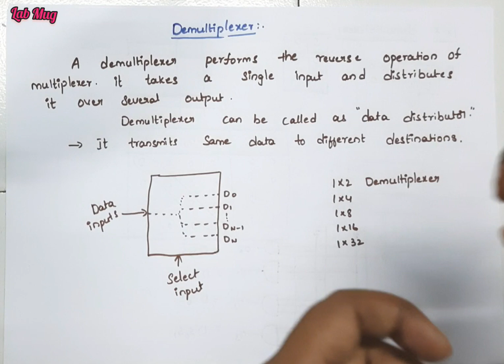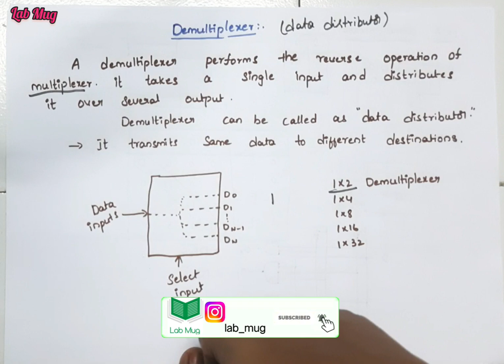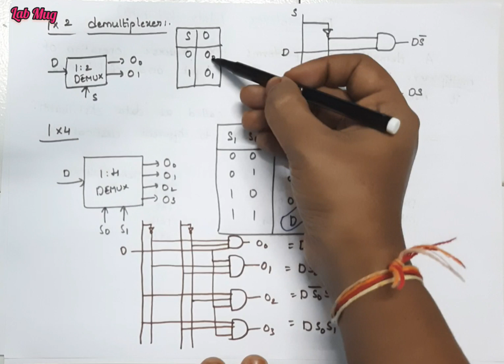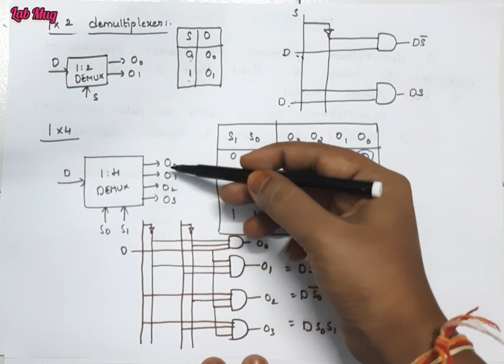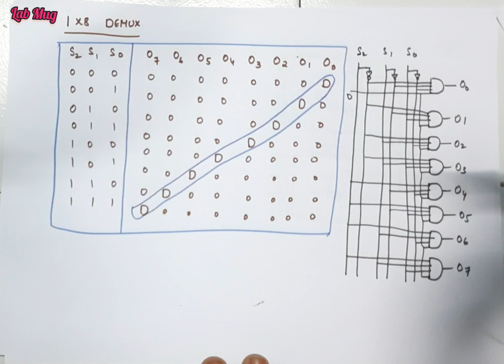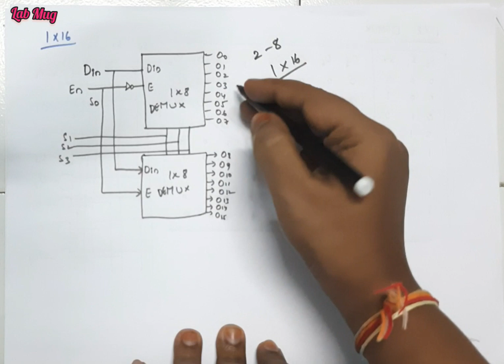Demultiplexer in Digital Electronics|| COA in Telugu